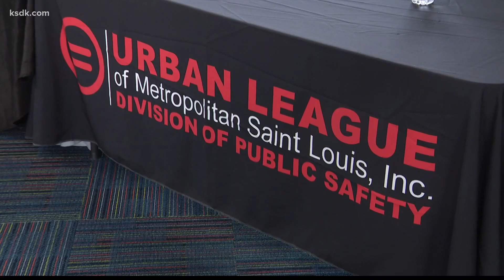Urban League launches vaccination campaign as 80% of recent COVID cases occur in Black communities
ST. LOUIS - The Urban League of Metropolitan St. Louis is joining forces to go head to head against the delta variant.

It's teaming up with the National Urban League, 90 Urban League affiliates around the country, the National Action Network, and the US Centers for Disease Control and Prevention for a campaign called 'All !N"

It's aiming to tackle vaccine hesitancy through social media efforts, PSAs, and outreach events. Its goal is to bring forth accurate information, so they can make an informed decision.

The Urban League also met with clergy members Tuesday to get churches on board. It will give them tool kits on how to talk to community members about the vaccine and provide education.

But it's also honing in one specific group.

"Our target audience is African Americans, age 16 to 55, who have limited access to high-quality healthcare," Pat Washington, Urban League's VP of Communications, said.

Since the start of the pandemic, Black communities were hit the hardest. Pair that with low vaccine rates currently and Black communities are making up most of the recent cases in St. Louis.